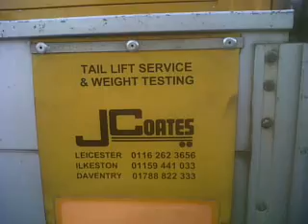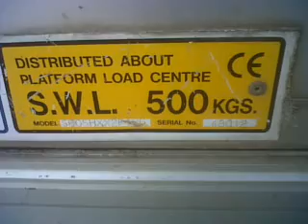Man and Van Removals 0845 094 11 56